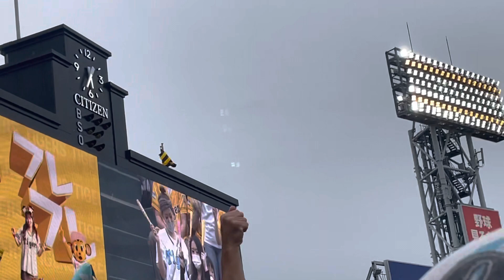【交流戦ラスト聖地】 6月度✨みんなで六甲おろし マカロニえんぴつ はっとりさん 岡本玲さん ✨ヒーロー伊藤将司投手 大山悠輔選手 小野寺暖選手 22.6.5.阪神甲子園球場